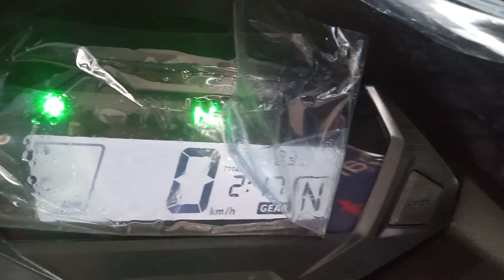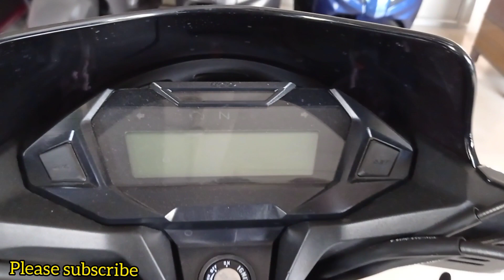Honda sp 125 bs6||diwali offers ,emi,free gifts ||पूरी जानकारी||must watch before buying sp 125 bs6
plzzz susbcribe

plzzzz susbcribe